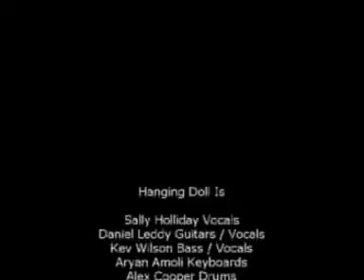Hanging Doll - Twist of Deity (live)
THE DARK INTENSE ORCHESTRAL METAL OF HANGING DOLL COMBINES PURE PASSIONATE AND POWERFULL VOCALS WITH DENSE LEVELS OF NARCISSISM AND EMOTIONAL LONGING. THE FUSION OF BROODING DETUNED GUITAR RIFFS WITH HIGHLY MELODIC STRING PATTERNS AND A METAL CORE IS WITHOUT DOUBT A POTENT MIX, BOTH POWERFULL AND POIGNANT. WITHOUT CONCEEDING TO CONVENTION OR IMITATION HANGING DOLL ARE HAPPY TO DISPEL ALL CRITICS AND DISBELIEVERS WITH THIER MATURE EPIC AND MULTITEXTURED SOUND. THIS IS A BAND WHO ARE BLESSED WITH ASSURED SONG WRITING AND THE EVER PRESENT DICHOTOMY OF LIGHT AND SHADE. THIS IS A BAND WHO SHIFT EFFORTLESSLY FROM A STARK MELODY WITH A SHIMMERING VOCAL TO A POWERFULL RIFF FUELED IMPACT.

IN 2007 HANGING DOLL EXPANDED THIER REPUTATION AND FANBASE BY SECURING MAJOR GIGS AND FESTIVALS IN THE UNITED KINGDOM. AT BLOODSTOCK OPEN AIR 2007 HANGING DOLL WERE HONOURED TO PLAY TO A RAMMED TENT IN THE HEART OF DERBYS 2 DAY FESTIVAL, WHICH INCLUDED ACTS SUCH AS LACUNA COIL AND ARCH ENEMY. THE SAME DAY HANGING DOLL WERE ASKED TO PLAY A SHOW WITH EUROPEAN BANDS WOLF AND FIREWIND AT jB'S DUDLEY,WHO HAD PLAYED AT BLOODSTOCK THE DAY BEFORE AS PART OF THIER EUROPEAN TOUR.AS WELL AS THE BLOODSTOCK FESTIVAL HANGING DOLL ALSO FEATURED ON NUMEROUS FESTIVAL'S SUCH AS THE PATRIOT GAMES OUTDOOR FESTIVAL IN WALES SUPPORTING O/D's SAXON.

AT THE BEGINING OF 2008 HANGING DOLL ARE CONCERNTRATING ON FINISHING THIER DEBUT ALBUM REASON AND MADNESS, THE BAND WILL ALSO APPEAR IN METAL HAMMER AS WELL AS HAVING GIGS ALREADY SECURED FOR THE SUMMER AND FALL.